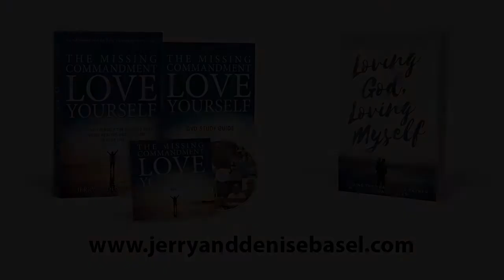Why do I need anger?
This video clip was taken from a two-day seminar on "The Missing Commandment: Love Yourself," conducted by noted counselors and authors, Jerry and Denise Basel and filmed on Sanibel Island, Florida.

For additional information on their book by the same title as well as other resources, To learn more about their Intensive Counseling Ministry,